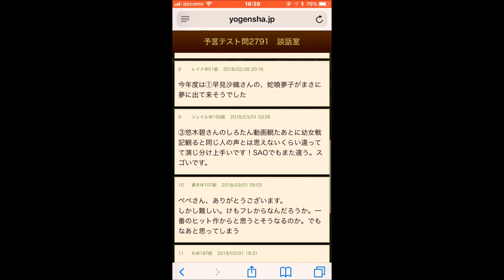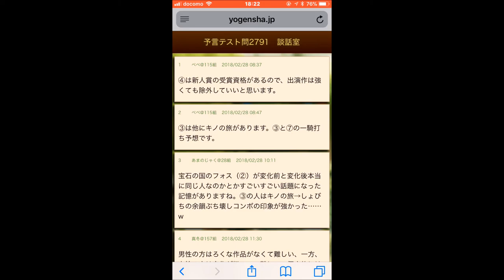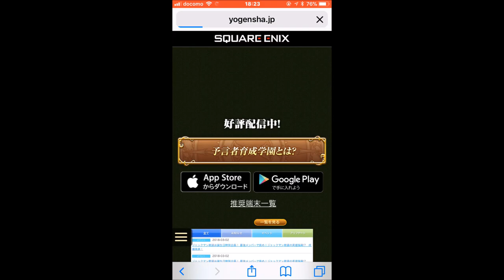【声優アワード2018】予言者育成学園 Fortune Tellers Academy【主演女優賞予想】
1.早見沙織 3.8倍、2. 黒沢ともよ 14.9倍、3. 悠木碧 4.1倍、4. 富田美憂 41.6倍、5. 三瓶由布子 53.5倍、6. 花澤香菜 32.4倍、7. 内田彩 4.8倍、8. 該当者なし、その他 4.0倍
すでに投票は終了していたものの、スクウェア・エニックスで配信されている予言＆カードバトルアプリ、「予言者育成学園 Fortune Tellers Academy」（ ）で主演女優賞を予想、色々しゃべるだけの動画です。
なお、動画収録時間は3/3、18時00分。声優アワードが始まる直前です。

結果は「2. 黒沢ともよ」さんが受賞いたしました

【2】ラ王総選挙、新潟115系カラー、地価公示、きのこ・たけのこ総選挙、CINEMAランキング通信、ガールズゲームアワード2017など：